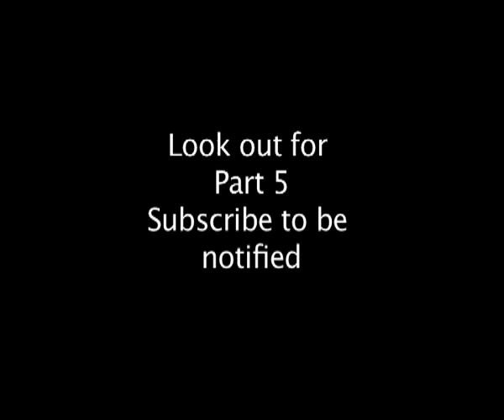Brain Secrets Revealed! Surgery AWAKE Unlocks the Mind's Mysteries | Storyteller Digital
Brain Surgery AWAKE?!    The Mind Mapped, LIVE!
Ever wondered how your brain controls your every action, word, and even your art?  This mind-blowing video explores the wonders of brain surgery under local anesthetic!

Witness surgeons map the intricate pathways of speech and language  while the patient is fully awake.  Discover how different brain regions work together, and how disruptions can lead to conditions like epilepsy.

Unravel the fascinating story of Vincent van Gogh and see how his neurological condition may have influenced his artistic genius.  This is a deep dive into the human body's most complex organ - the brain!